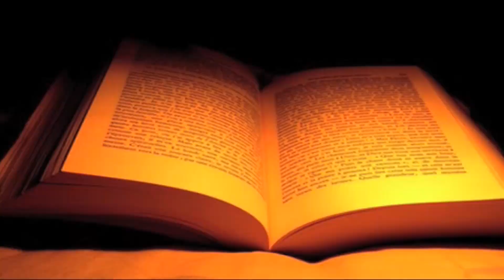Lun 10 lug 23 - Incontro con l'Autore